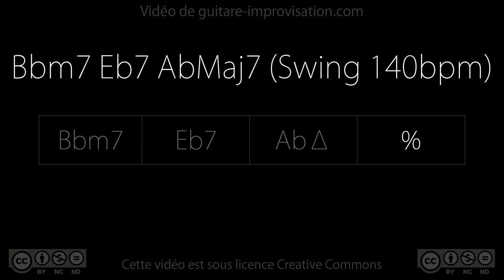Bbm7 Eb7 AbMaj7 (swing 140 bpm)